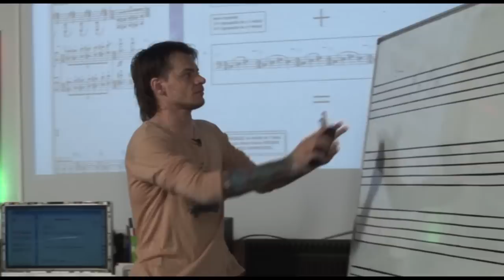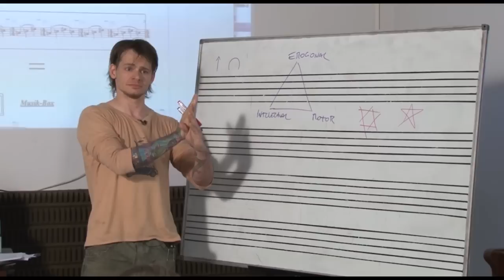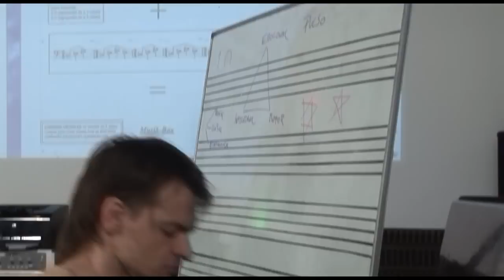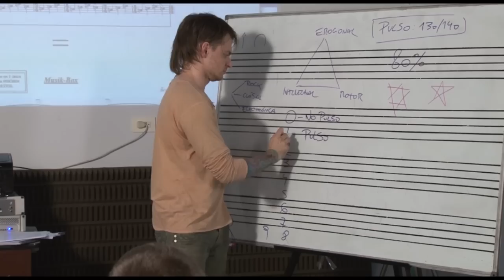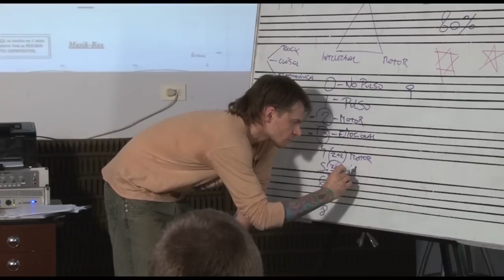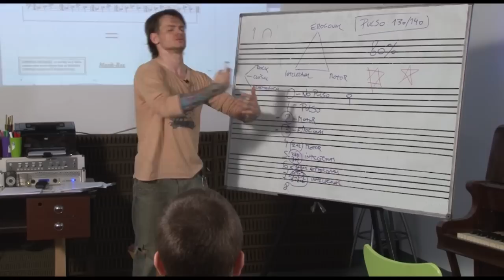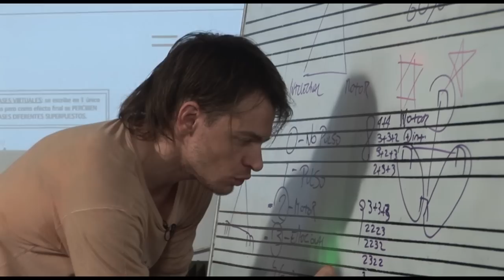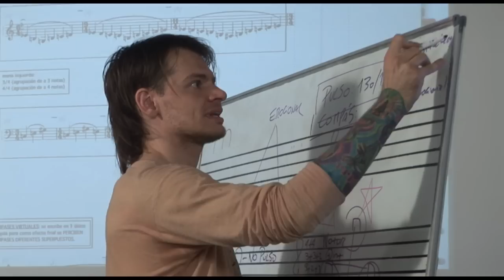11) PULSO Y COMPÁS